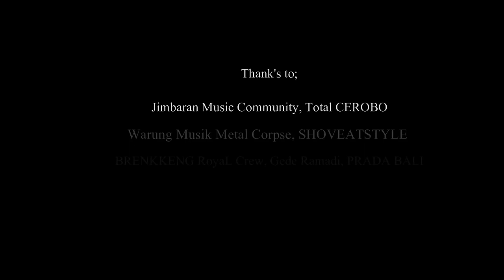GERBANG SELATAN - PROTES RAKYAT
-GERBANG SELATAN -

    PROTES RAKYAT

Nyinyir pedas kaum jelata.
Lihat bangsa semakin sengsara.
Isu agama berita duka.
Kami pecah kau tertawa.

Reff :
perotes rakyat. tak kau dengar.
Perotes rakyat. smakin keras.
Perotes rakyat. kau abaikan.
Protes rakyat. Semakin beballlllllllllll.

Kau jual sumber daya.
Tanpa memikir anak kita.
Semua kau jadikan harta.
Seakan ingin beli neraka.

Wakil rakyat ilang suara.
Hakim jaksa jadi buta.
Jiwa kami tanda tanya.
Negara ini punya siapa.

Record at : Devan musik bali

Mixing & Mastering by : Kadek Palguna

Video Clip by : Qayan Mark

Gerbang Selatan:

Bloe Jancuk : Vocal
Imd Kurniadi : Guitar
Agus_Sanjaya : Guitar
Pache_punk : Bass /back voc
Santika : Drums